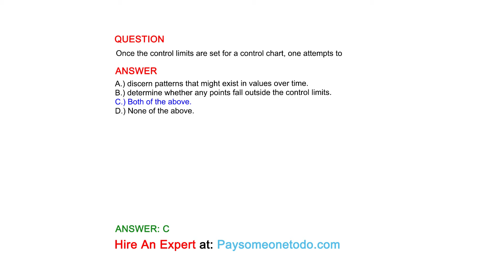Once the control limits are set for a control chart, one attempts to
QUESTION

ANSWER
A.) discern patterns that might exist in values over time.
B.) determine whether any points fall outside the control limits.
C.) Both of the above.